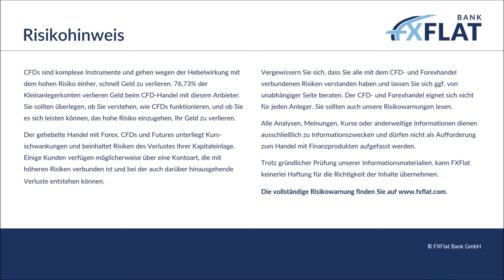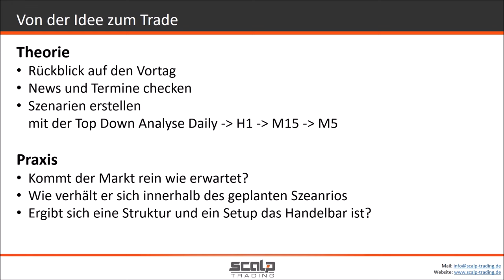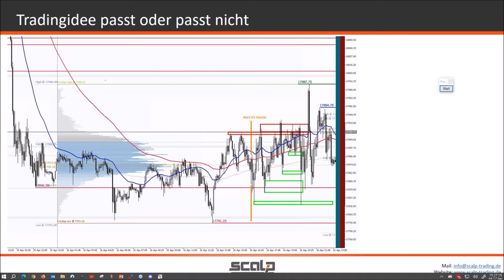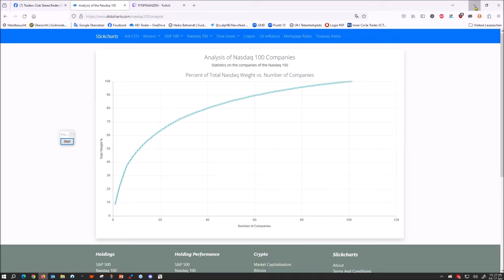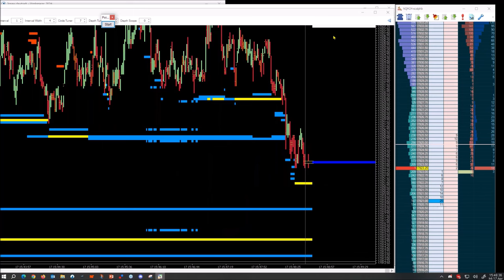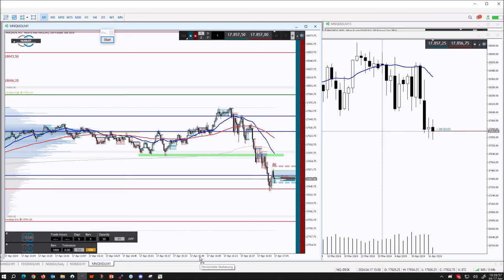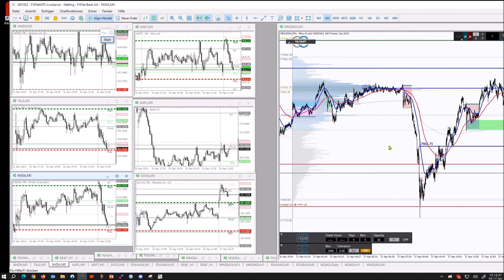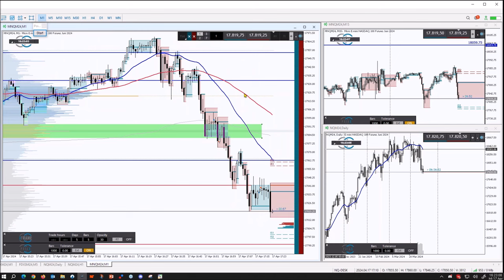Heiko Behrendt - Futures Handel zur US-Börseneröffnung 17.04.2024